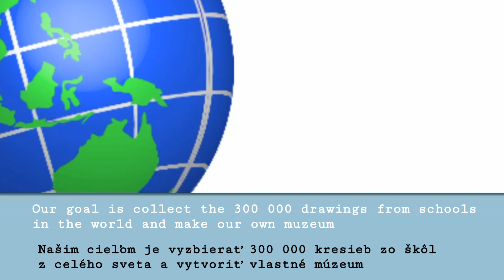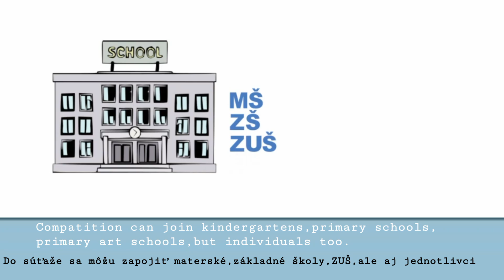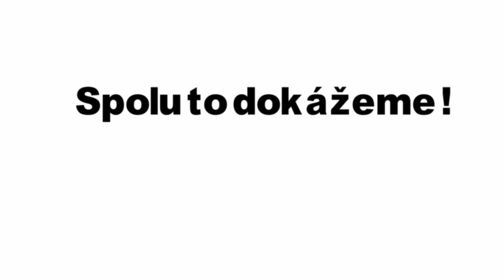Me and Coronavirus- online children drawing and TikTok competitions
Kobukrav Civil Association, Trhovisko 444/6, Dunajska Streda, Slovakia
​​​​​​​We are organizing
the 2nd International Online Children Drawing and TikTok Competition
Me and Coronavirus II.
On the first competition we had 5178 drawings.
The aim is to show how children see the world. We would  like
to commemorate the victims of coronavirus.
Our dream is to establish a museum from arts.

Categories
I..3-6 years old
II.7-10 years old
III.11-15 years old
IV.Art school 3-15 years
V.TikTok videos 3-15 years

I-IV.  categories-drawings,paintings
V. category-TikTok video , 15 seconds

Rules
A parent or a school can registrate.

Registration

Registration fee

The registration fee is minimum 1 €/drawing-video,it should be paid to own bank account:

We would like to establish a museum from your donations.Thank you.
We will have professional  judges and online public in all categories
Every winner gets a prize and every participant gets a virtual diplom
The drawings,paintings, TikTok videos must be
sent to until 31 st March 2021.
Online  voting  : 1 st-15th April 2021
Publication of the results : 1 st April 2021
Begining of the  exhibition: May- August   2021

Please inform your friends, schools ,acquaintances about this competetion.
Let's do a museum together for your children.
We can do it together!   Thank you for your cooperation.
​​​​​​​Tibor Sklut- Kobukrav Civil Association